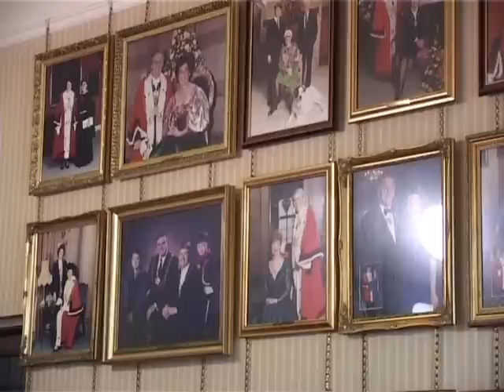Civic reception for Khalid Bhalot Geo New report by Ubaid Mughal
Civic reception for Khalid Bhalot Administrator Dadyal, Mirpur  at the Leeds Civic Hall